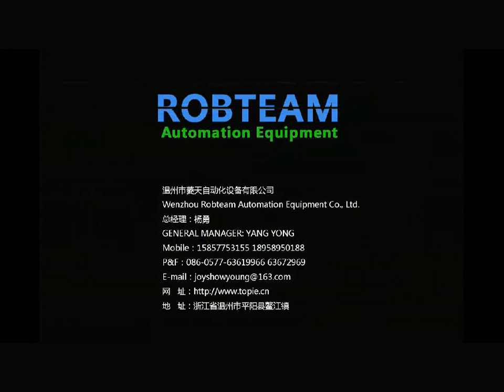FS125 1200B Extruding Machine